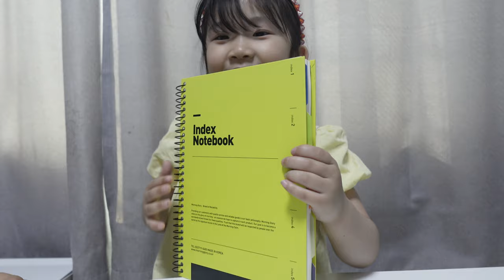유딩의 겟레디윗미 : ) 시청자분들에게 하고싶은 말 ㅎㅎ